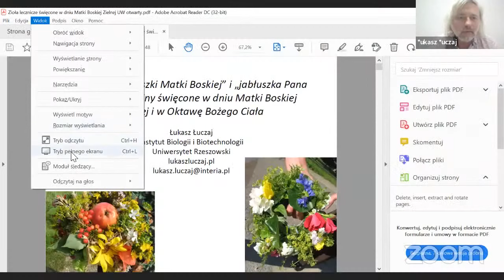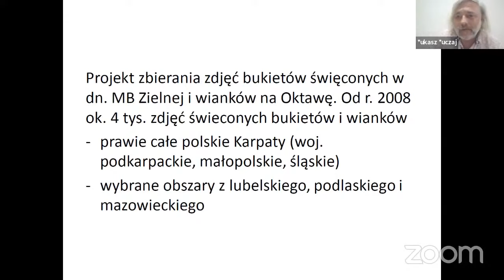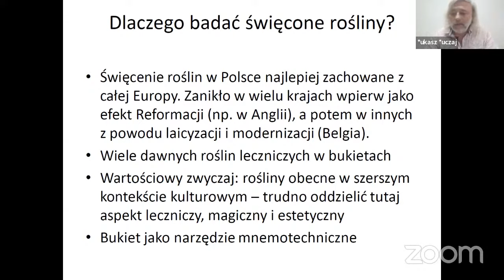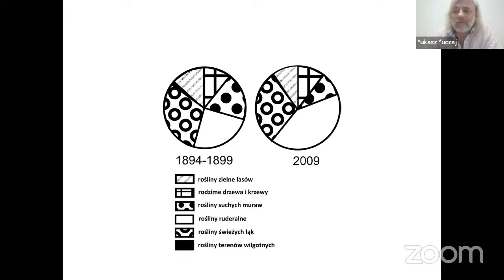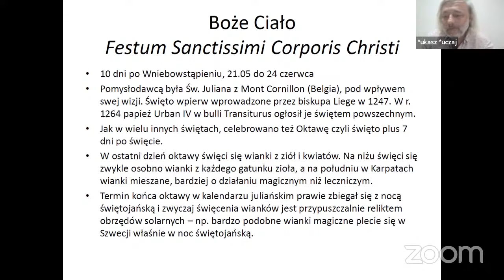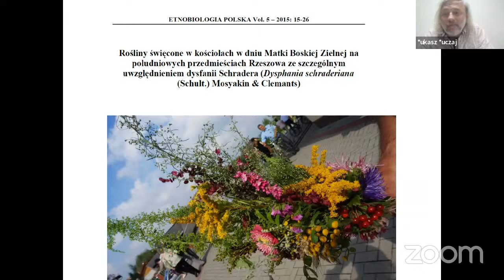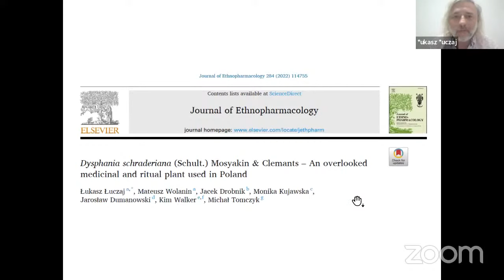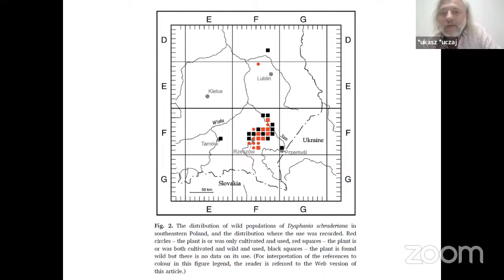„Mirra”, „paluszki Matki Boskiej” i „jabłuszka Pana Jezusa”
8 sierpnia (poniedziałek) 2022 roku o godz. 18:00 odbyła się transmisja wykładu pt. „Mirra”, „paluszki Matki Boskiej” i „jabłuszka Pana Jezusa”: rośliny święcone w dniu Matki Boskiej Zielnej i w Oktawę Bożego Ciała" - to już ósmy wykład z cyklu „Rok Botaniki - z botaniką przez cały rok!”.
Prelegentem był dr hab. Łukasz Łuczaj z Uniwersytetu Rzeszowskiego.

Uniwersytet Otwarty UW, współorganizator wykładu, zaprasza do zapoznania się z ofertą kursów W ofercie UOUW znajdują się obecnie kursy online, że wszystkich dziedzin wiedzy - od humanistyki i nauk społecznych, przez języki obce po nauki przyrodnicze i ścisłe.

Wykład współorganizowany przez Polskie Towarzystwo Botaniczne.